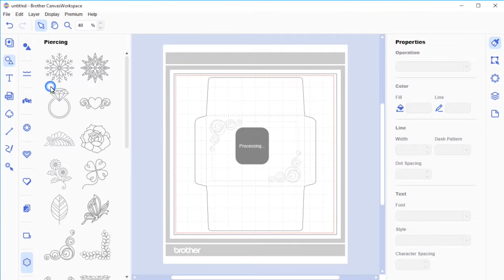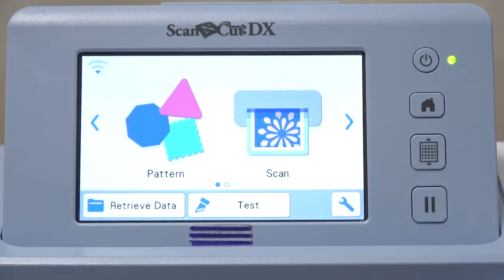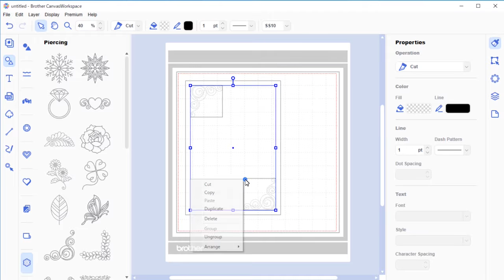Canvas Project: Paper-Pierced Letter Set